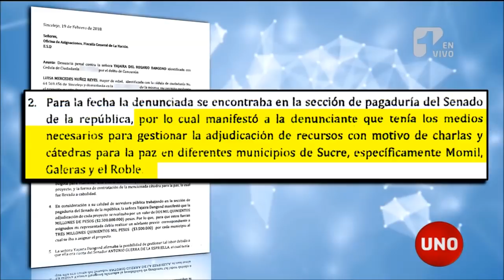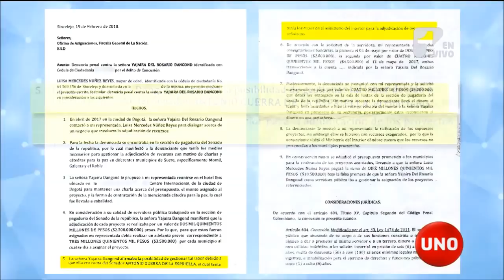Escándalo de la ‘chequera de paz’ habría llegado al Congreso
Una funcionaria del Senado fue denunciada por la testigo estrella del caso contra Yair Acuña porque estaría cobrando comisiones por contratos de la chequera de la paz.